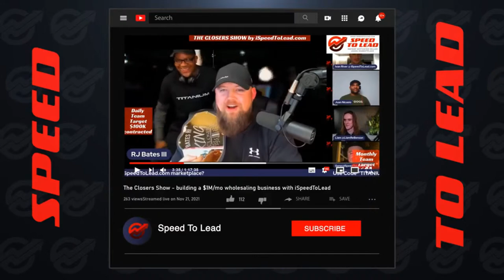Closers Cage Match 2: RJ Bates III VS Nick Luevano powered by Speed to Lead